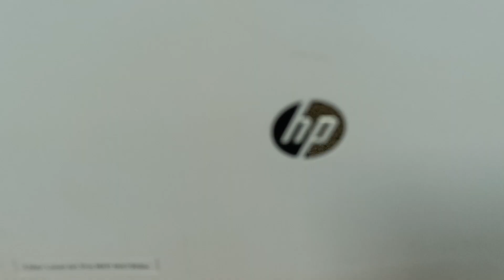HP clj pro m479 как достать картриджи